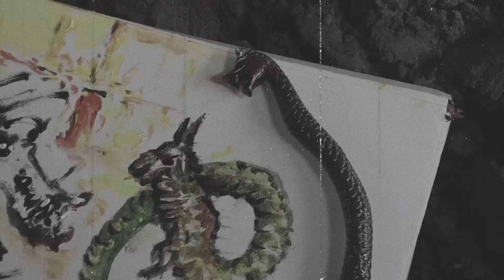HEBOH !!! JaDi ToNtOnAn GrAtiS ... WaRgA BrEbEs temukan BeNdA ini di kALi PeMaLi